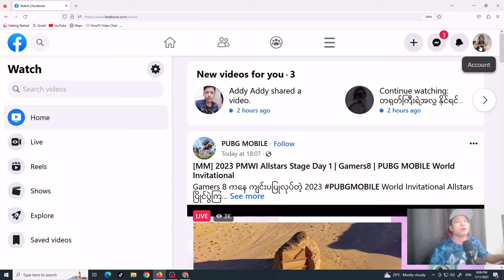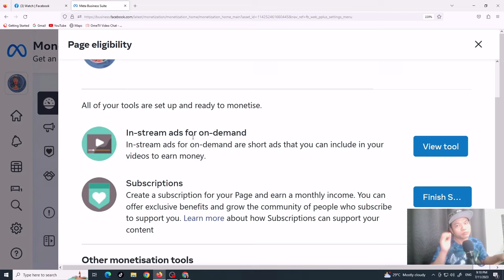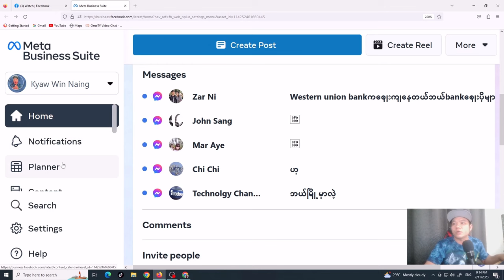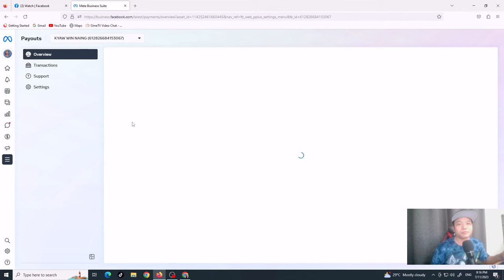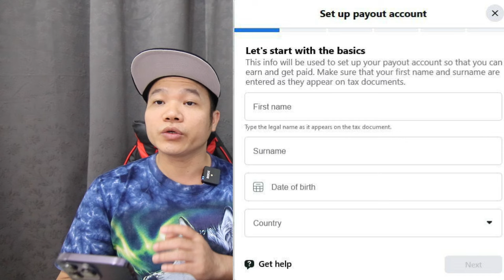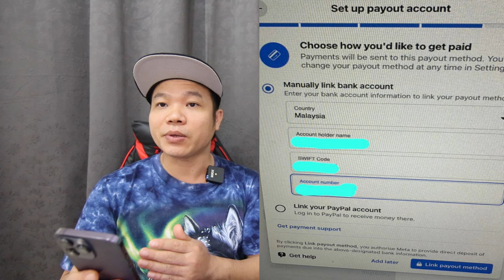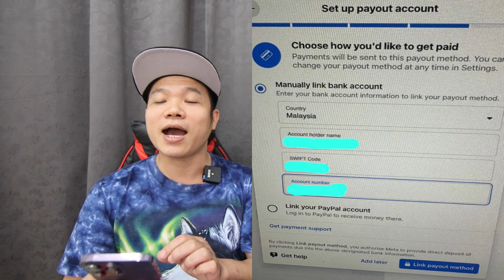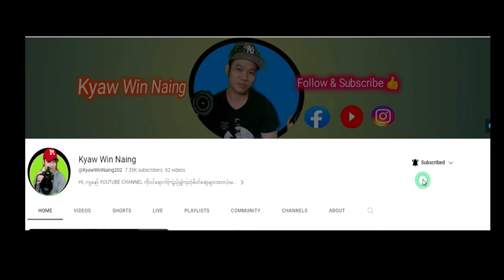Facebook page monetization and payment method setup in 2023.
Facebook page ကနေ video တင်ပြီးဝင်ငွေရှာချင်သူများတွက် facebook page
monetization လျှောက်နည်းနဲ့ payment method setup လုပ်တဲ့နည်းကို မျှဝေ ပေးလိုက်ပါတယ်။ @KyawWinNaing202